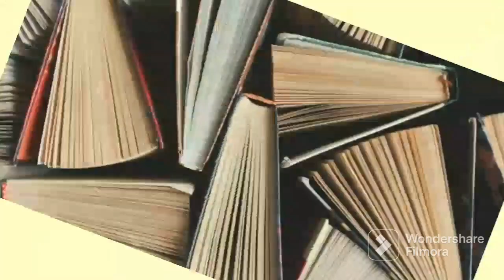भिखारिन-रबिन्द्रनाथ ठाकुर। Bhikarin- Rabindranath Tagore @KathaSagar2.0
आशा करती हूँ आपको इस कहानी का वाचन पसंद ज़रूर आएगा। मुझे अपने comments के द्वारा बताइयेगा ज़रूर की आपकी इस कहानी के बारे में क्या राय है।

Manju